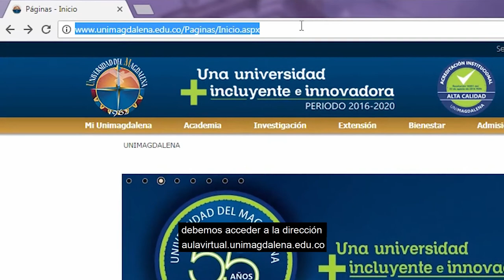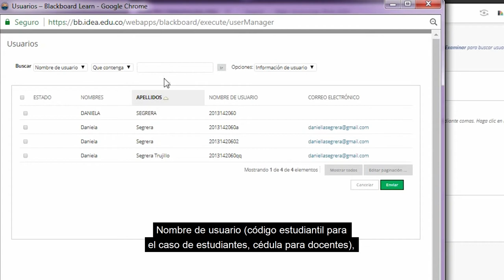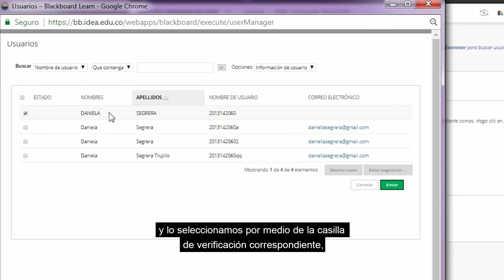Tutorial: Administración de Usuarios en Blackboard